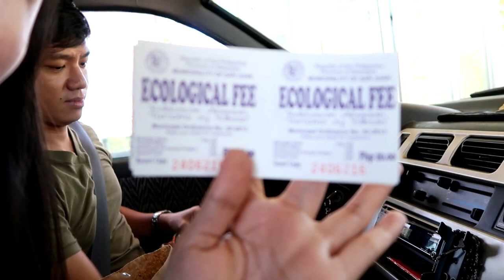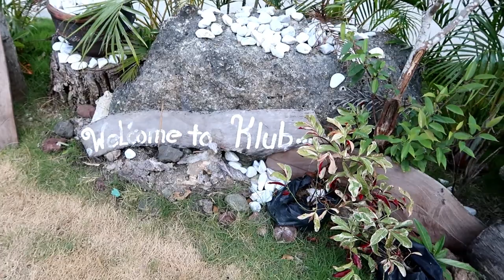TalaVlog: KOTA KELUARGA EXPERIENCE (Beach Wedding) | Krystal Tan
We were invited by our friend on their wedding day!
We stayed for 2 days and 1 night here in Kota Keluarga, Laiya, Batangas.
Watch this video for tips on what to bring and what to expect in this beach resort.
Hello TalaFriends, welcome to our TalaVlog!
Hi! I'm a Pinay Vlogger and I started vlogging way back 2015, nung dalaga pa ako.
Most of my vlogs were about my day to day life including work.
Fast forward, this channel is now a Filipino Family Vlog.
Then we moved in to our own house.
God's precious blessing came to us last February 04, 2019, we named her Alliya.
BeauteLove by Beautederm
Physical Store: Robinsons Galleria South, 2nd Floor, In front of Peri-Peri
We still accept online orders! PM the page or text 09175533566